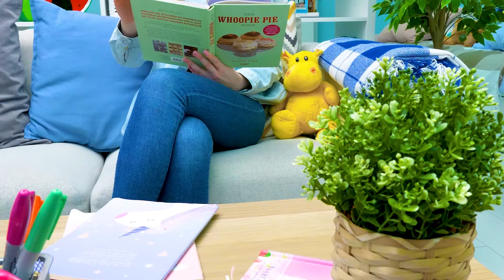BOLO DIY AMONG US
Olá! Hoje teremos uma verdadeira aula de culinária inspirada no jogo Among Us. Vamos preparar um bolo! O incrível e delicioso bolo de veludo vermelho na forma de um popular personagem de jogo.

Para essa receita, vamos precisar dos seguintes ingredientes: farinha, cacau em pó, bicarbonato de sódio, sal, açúcar, manteiga, óleo, vinagre, leite de manteiga e corante alimentar. Primeiro, assamos os bolos. Quando estiverem prontos, cortamos um círculo grande e quatro pequenos. Serão as pernas e o corpo do nosso personagem! Entre eles, os bolos são untados com delicioso creme de baunilha! No centro, a Sue escondeu um segredo, que você verá no final do nosso vídeo!

Depois, precisaremos de um pouco de ganache de chocolate para a cobertura. Mas a parte mais bonita ainda falta. A decoração! Vamos precisar de muito fondant colorido para isso. O traje espacial do nosso homem do bolo está quase pronto. Só precisamos fazer uma máscara e vamos usar o fondant azul.

Temos um bolo muito pesado! E o mais importante - ele é incrivelmente delicioso! Você e seus amigos vão gostar, especialmente do doce segredo dentro dele! Tente fazer um bolo semelhante em casa!

OPENING THEME
Title: Cuckoo